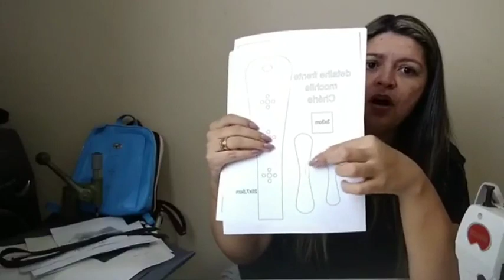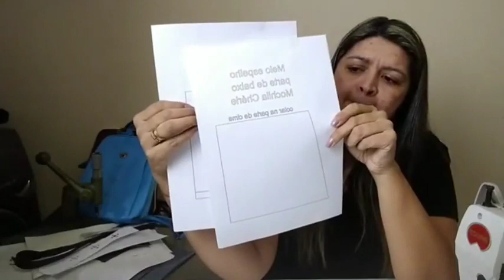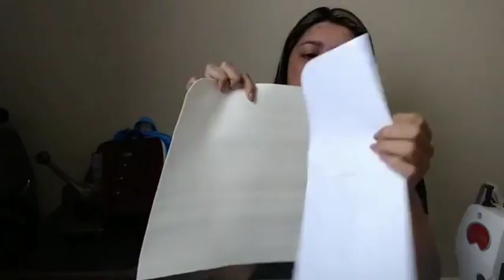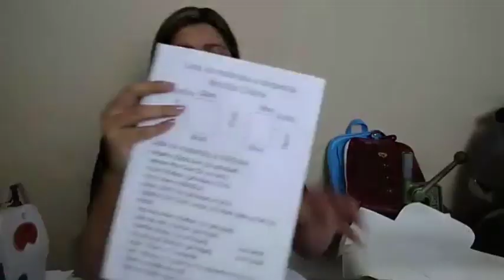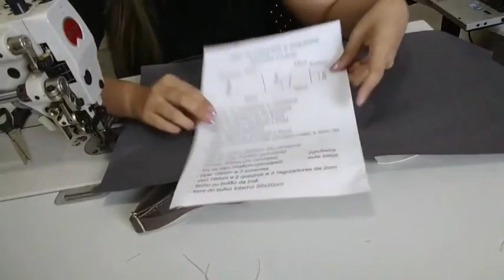Mochila Chérie aula completa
Molde disponível gratuitamente no fim da aula de estreia. Após esse período molde à venda no
Siga-me nos instagrans

Máquinas a venda com Maurício Armindo, use meu cupom JURUBEBA  e ganhe 4 aulas exclusivas para pagantes 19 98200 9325.